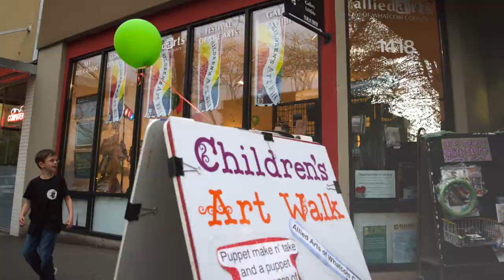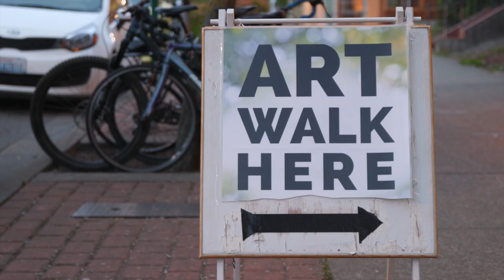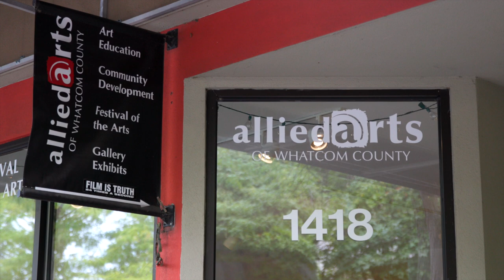Allied Arts of Whatcom County | Community Arts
For 40 years, Allied Arts of Whatcom County has been a leader in fostering and supporting the local arts scene and serves more than 50,000 people annually.

For more information or to get involved with the Allied Arts